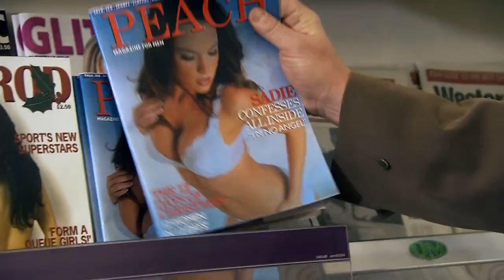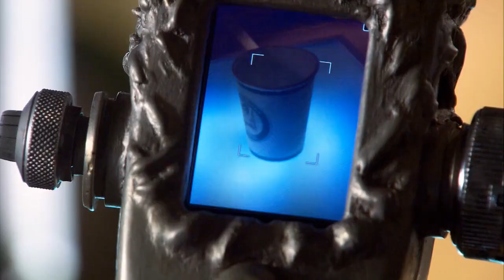Soft and funny Ianto Jones scenes